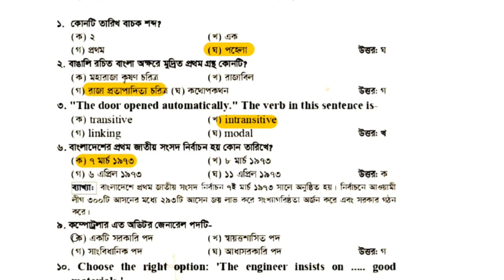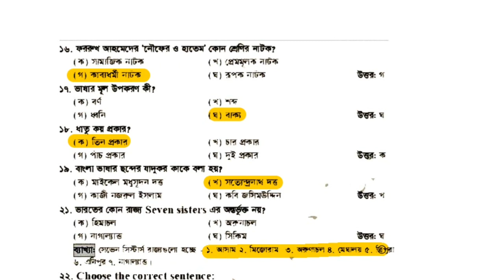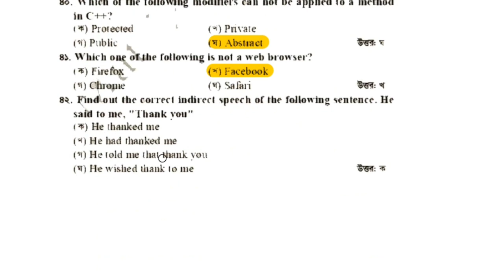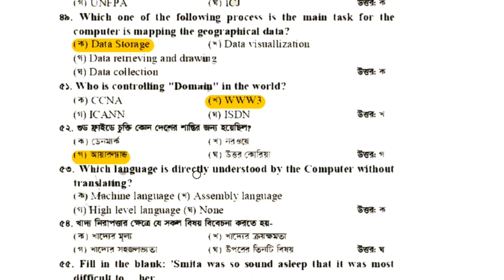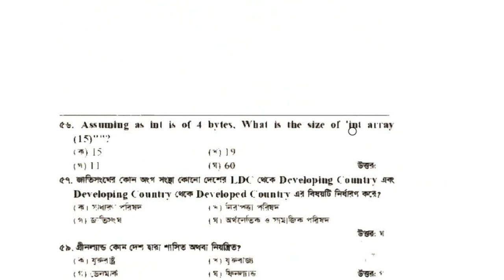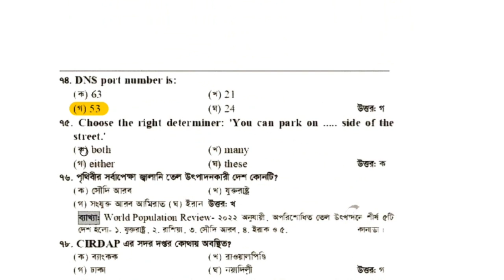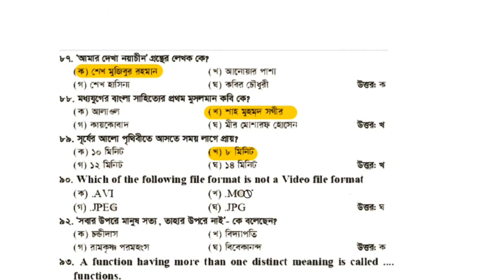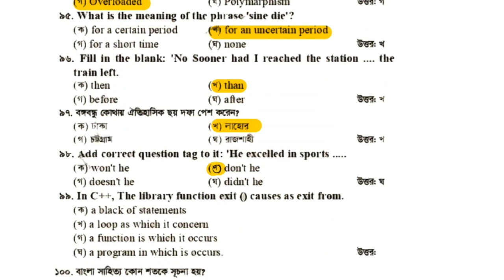সরকারী কর্মকমিশন সচিবালয়।। পদঃ সহকারী প্রোগ্রামার এর সম্পূর্ণ প্রশ্ন সমাধান।।